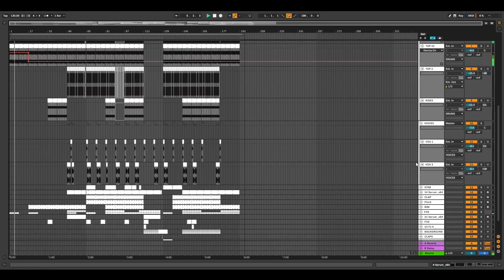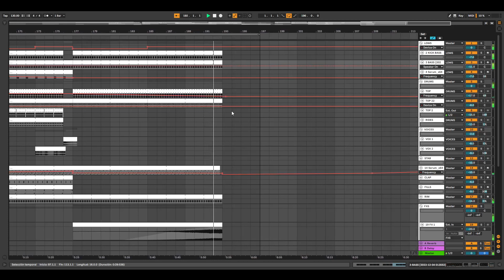In The Mornings - Ableton 11 Techno Template